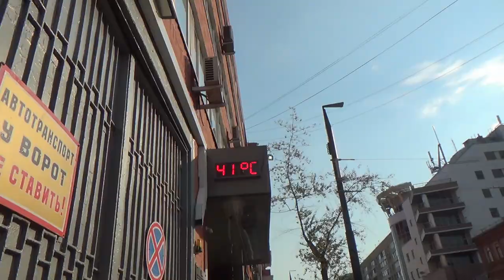2022 07 27 Харинама Савёловская.Harinama Savyolovskaya.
Harinama in Moscow (Russia). The Gaura Shakti group. Starting point of the route: Savyolovsky railway station.
Kirtanias:: Maha-mantra prabhu, Chandra Charu prabhu
Харинама в Москве (Россия). Группа Гаура Шакти. Отправная точка маршрута: Савёловский вокзал.
Киртании: Маха-мантра прабху, Чандра Чару прабху.